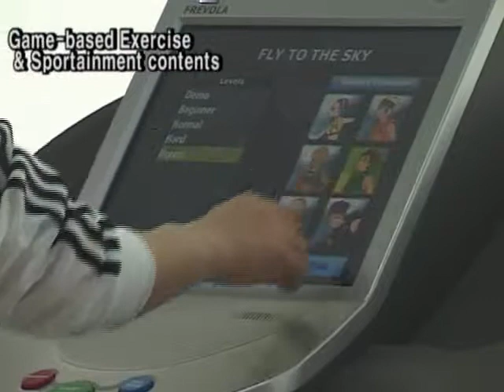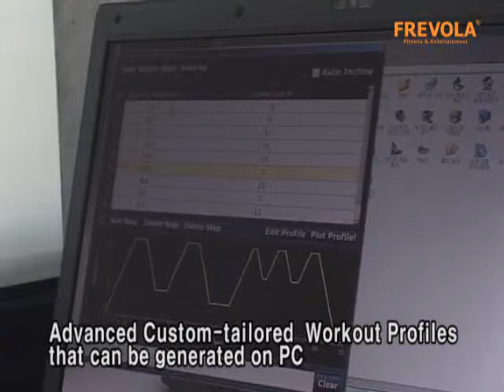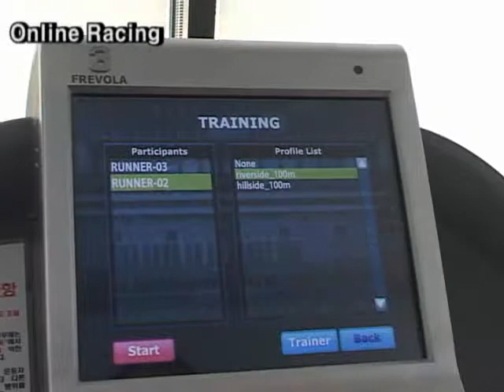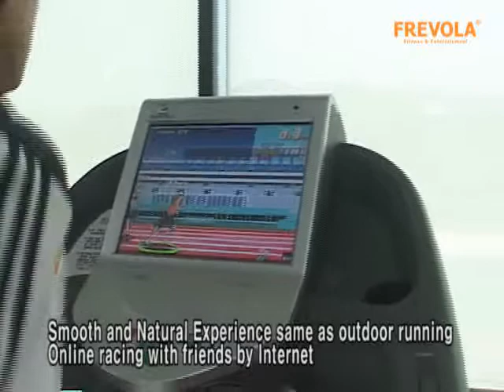Synergy Fitness - FREVOLA-T7A Introduction